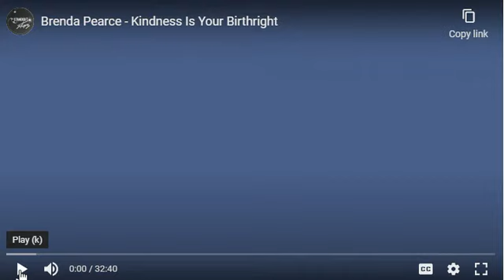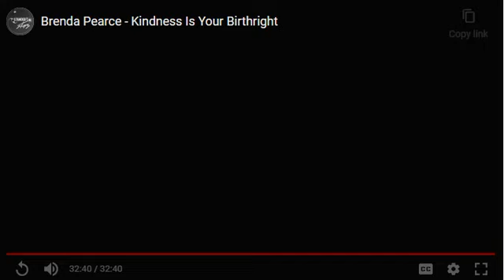Brenda Pearce On The Week of Kindness Summit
In this discussion,  I am interviewed as a guest on The Standout Stars Week of Kindness  & Gratitude, sharing how kindness is your birthright, and how to gain it back in a troubled world.